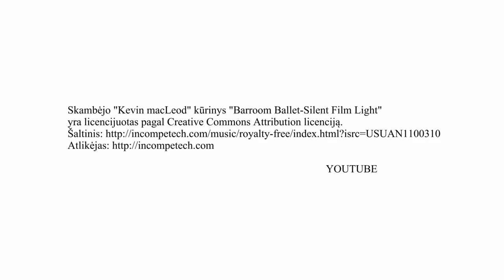origami varna crow Krähe Гава ворона cuervo fheannag corneille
Varna lankstoma iš kvadratinio lapo. Lankstomas dvigubas vokas. Sulankstę voką, apverčiame ir vėl lankstome voką. Nupiešiam akis išeina varna. Linksmas žaislas mažiems vaikams.